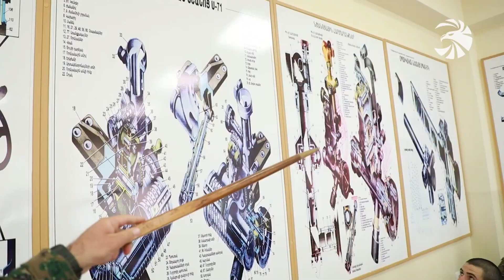Հանուն մեր հայրենիքի պատրաստ ենք ամեն ինչի․ ապագա հրետանավոր